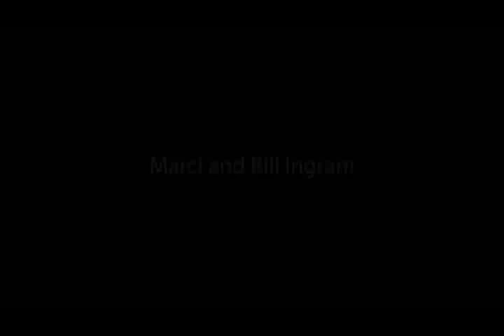The Marci and Bill Ingram Research Fund for Autism Spectrum Disorders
Interview with White Castle family members Bill & Marci Ingram who have pledged $10 million to The Ohio State University and Nationwide Children's Hospital to support Autism research advancements and to create a resource for families working through an autism diagnosis and the challenges it brings.